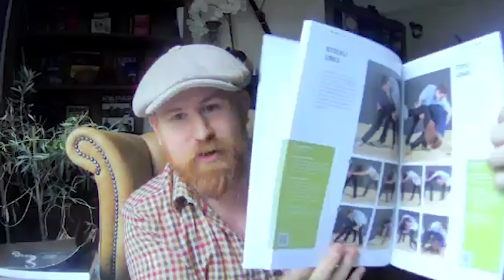Putting Bartitsu on trial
I have some issues with Bartitsu.

So I thought it would be a nice idea to put the art on trial and get someone who practices it to defend it.

Some links